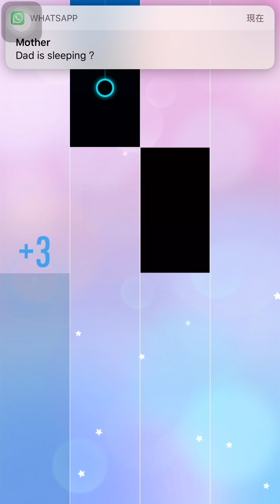Piano Tile 2-L208 小號手(Trompeter Op 33 No 2)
鋼琴塊2(別踩白塊兒2)：小號手
錄影日期 (Record Date)：16/11/2016
上傳日期(Upload Day)：10/12/2016